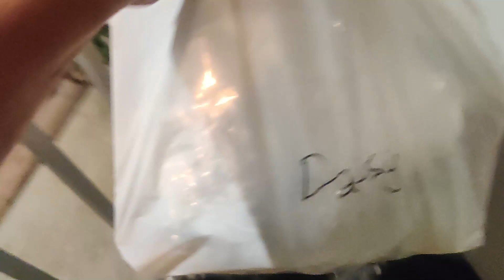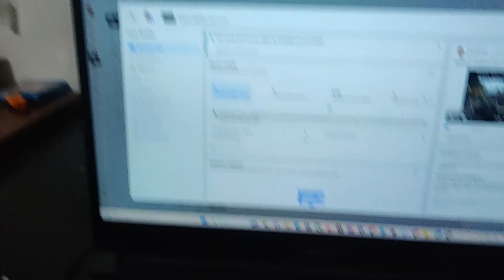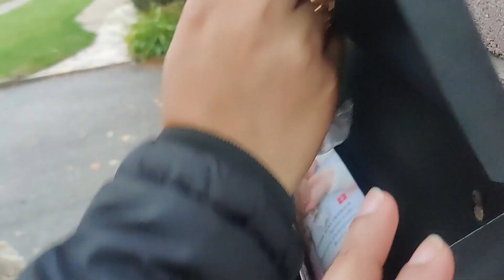aaj fir jayge rent house dekhne hum yaha se move ho rahe hai | indian couple in canada